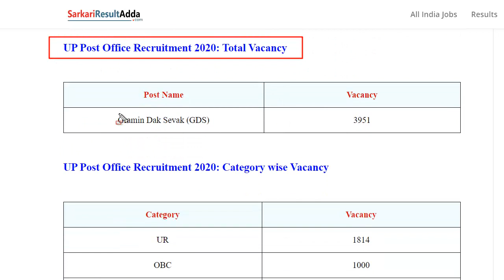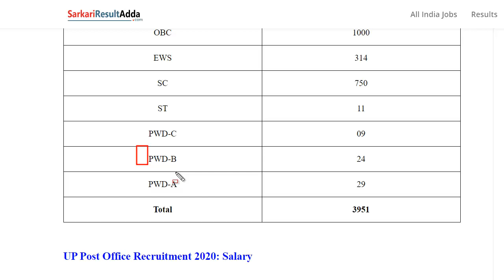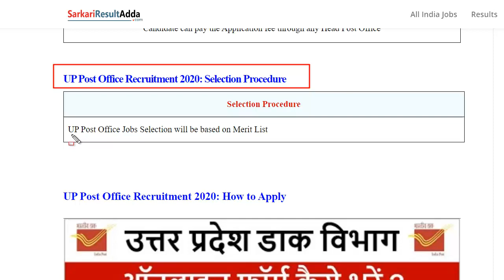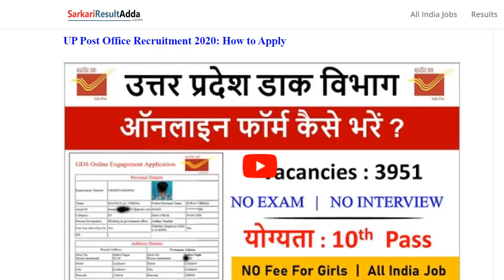Indian Post office Recruitment 2020| UP GDS Bharti 2020| Post office vacancies 2020| Sarkari Result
UPGDSBharti 2020 | पोस्ट ऑफिस भर्ती 2020 उत्तर प्रदेश| Post Office Bharti Uttar Pradesh | PostOfficeBharti 2020 | post office recruitment 2020 | indian post office recruitment 2020 | postofficejobs 2020

★ Important Links ★

10th , 12th , Graduation Pass Apply Now

UP Post office Recruitment 2020
3951 GDS Posts
10th Pass Apply Now

204 Jr. Assistant & Stenographer Posts
Graduation Degree Pass Apply Now

BA/B.Com Pass Apply Now

Graduation Pass Apply Now

Rajasthan High Court Recruitment 2020
1760 Clerk Posts

10th , 12th , Graduation Pass Apply Now

10th , 12th , Graduation Pass Apply Now

Bachelor Degree  Pass Apply Now

☐ Liked?

up gds bharti 2020,
post office bharti 2020,
पोस्ट ऑफिस भर्ती २०२० उप,
पोस्ट ऑफिस भर्ती उत्तर प्रदेश २०२०,
पोस्ट ऑफिस भर्ती 2020 उत्तर प्रदेश,
पोस्ट ऑफिस भर्ती 2020,
पोस्ट ऑफिस भर्ती,
post office bharti uttar pradesh,
post office bharti 2020 in hindi,
उत्तर प्रदेश पोस्ट ऑफिस भर्ती २०२०,
post office bharti 2019-20,
up post office bharti up 2020,
पोस्ट आफिस भर्ती 2020,
पोस्ट ऑफिस भर्ती फॉर्म,